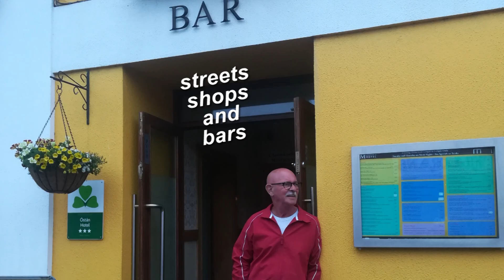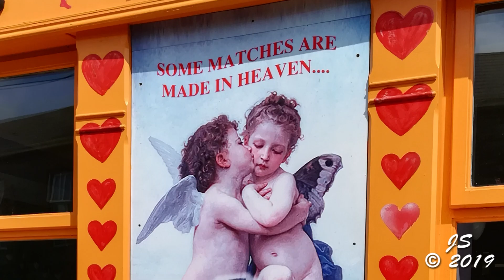Beautiful Ireland, streets shops and bars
een vakantie herinnering van 2019 toen ik samen met mijn kleindochter een rondreis door Ierland maakte